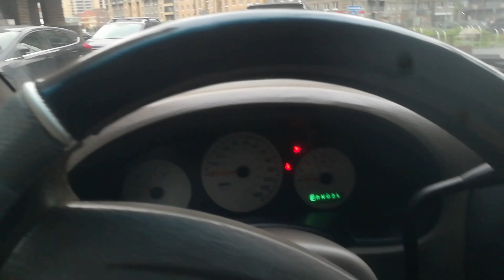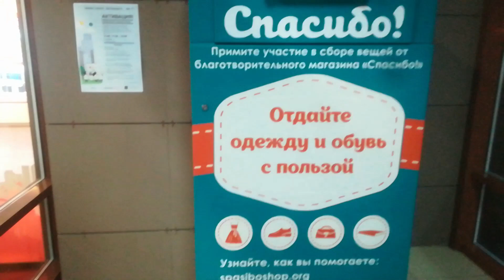РАСХЛАМЛЕНИЕ магазин СПАСИБО | Влог | Танцы Дети-на-паркете | Рассуждаю о гос. садах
Это наш будний танцевальный день, когда мы едем на занятие бальными танцами в школу Дети-на-паркете, которая находится в ТЦ Парнас.
Как собраться с двумя детьми на улицу...
Как расхламление сделать интересным, поход к контейнеру благотворительного магазина "Спасибо".